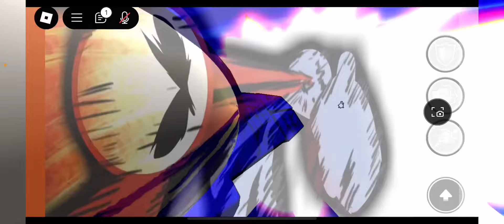Jk vs headless horse man